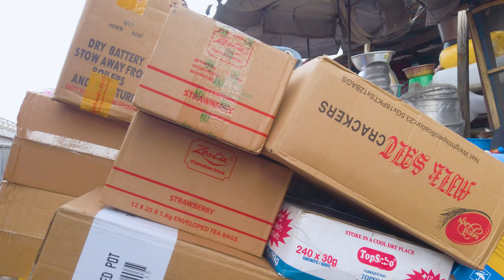KASOA NEW AFRICA OPEN STREET MARKET GHANA